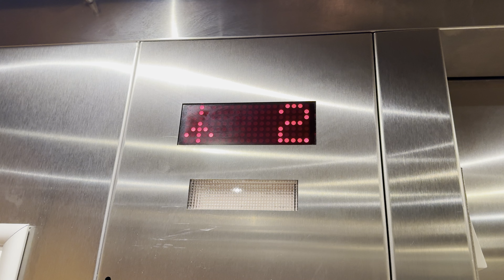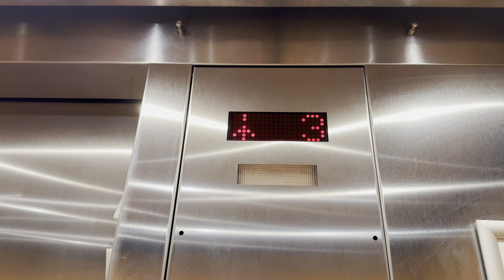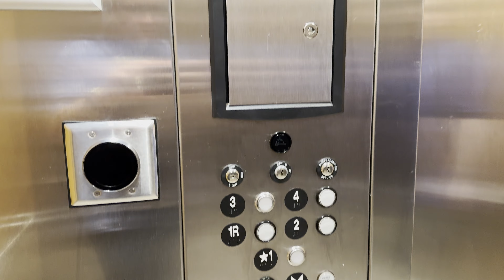2014 Metro (ThyssenKrupp Vertical Express) Elevator at Hampton Inn & Suites Christiana - Newark, DE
Featuring @ih8escalators

This is a pretty nice ThyssenKrupp Vertical Express elevator, evidently installed by Metro. TK Vertical Express is a little hit-or-miss in my experience, but this seems to be a quality install.